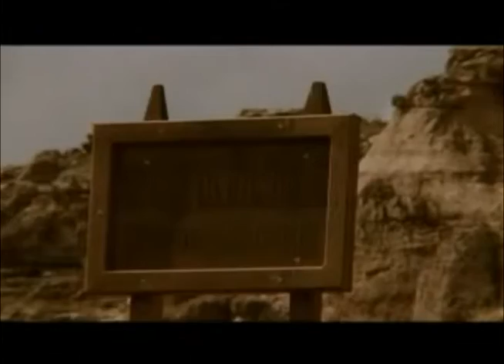MAHMUT KIZIL - BAVE FEGRİYA